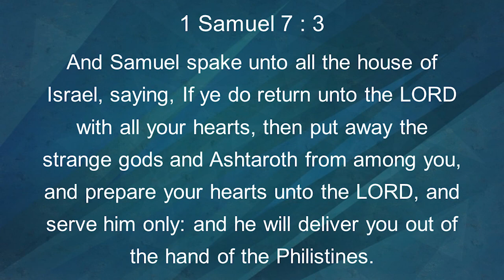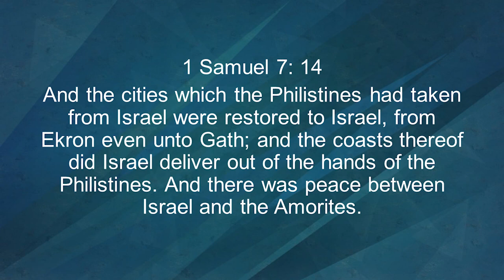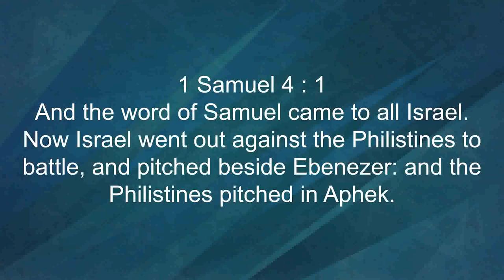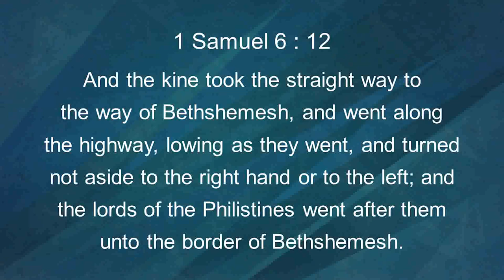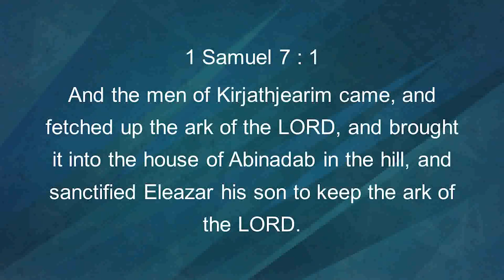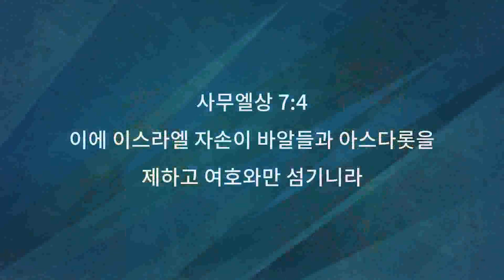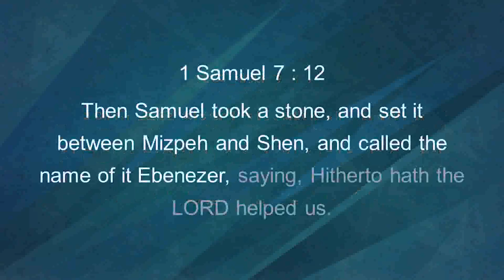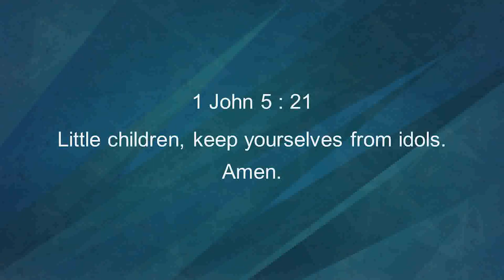Day 3 Academy | Life of Faith